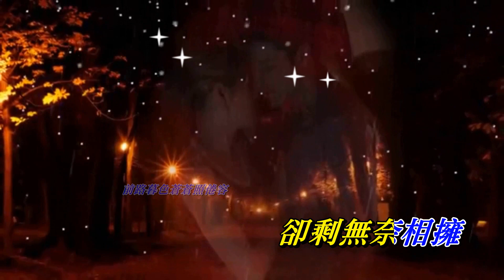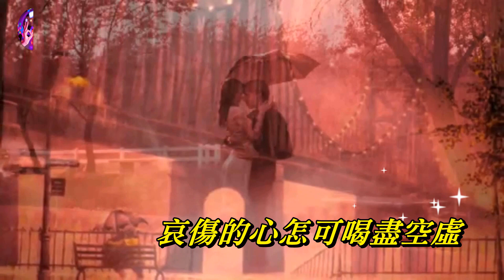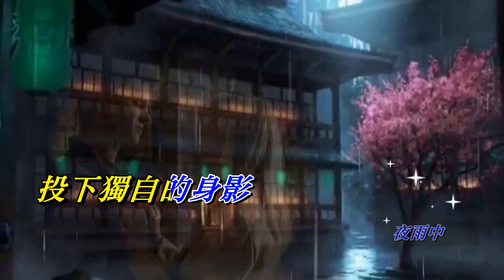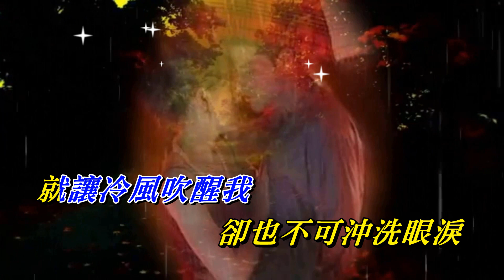幾番風雨 －邰正宵〈MMO HD 版〉